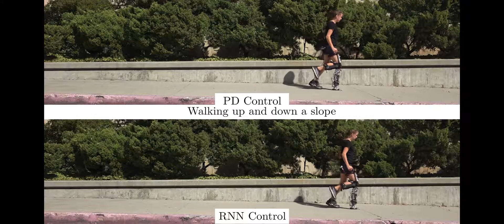[ICRA 2020] RNN Control of a Hybrid Dynamic Transfemoral Prosthesis with EdgeDRNN Accelerator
Demo Video

Paper Title: Recurrent Neural Network Control of a Hybrid Dynamic Transfemoral Prosthesis with EdgeDRNN Accelerator

Authors: Chang Gao*, Rachel Gehlhar*, Aaron Ames, Shih-Chii Liu, Tobi Delbruck

Accepted to 2020 International Conference on Robotics and Automation

The video is recorded and edited by Rachel Gehlhar.